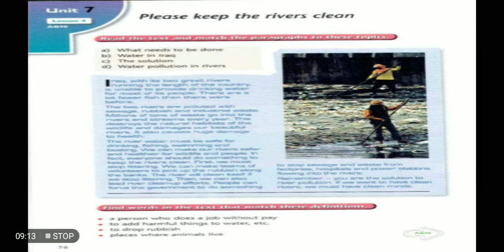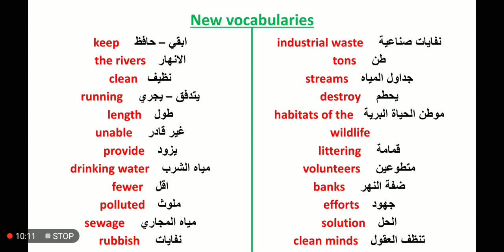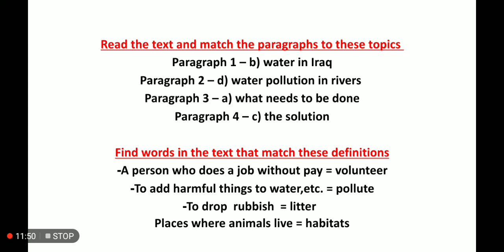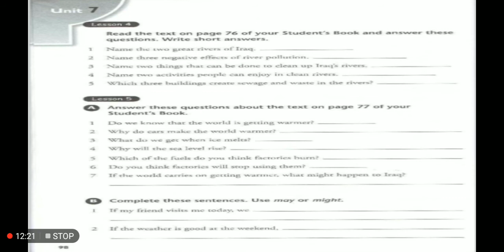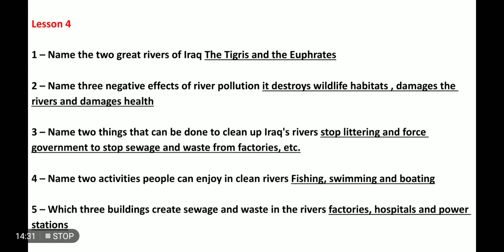الثاني المتوسط /اللغة الإنكليزية /الوحدة السابعه الدرس الرابع